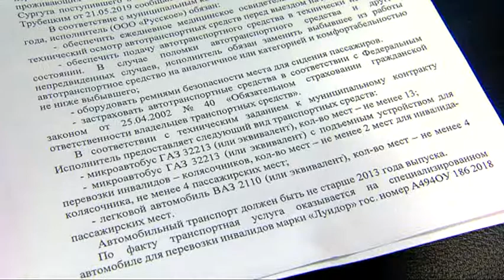Жалоба на Сургутский район